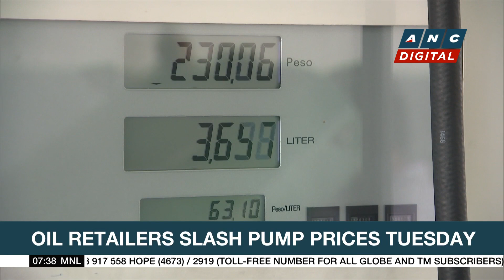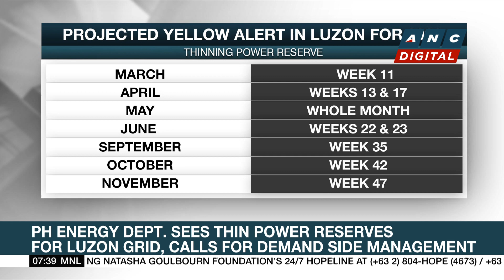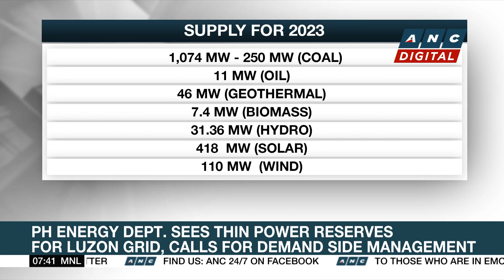Court junks Esperon's perjury case vs 10 activists | ANC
Rundown: The Quezon City Metropolitan Trial Court Branch 139 junked the perjury case filed by former National Security Adviser Hermogenes Esperon Jr. against 10 human rights activists on Monday.